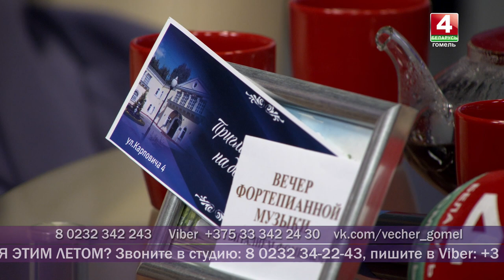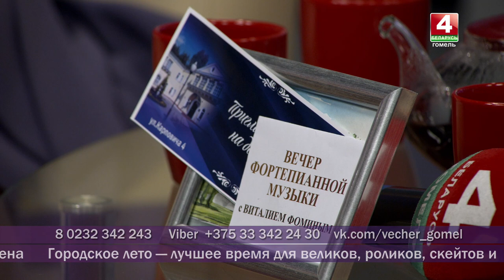Добрый вечер, Гомель! 31.05.2019 Чем заняться этим летом?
Как правильно организовать летние каникулы? Что интересного планируется в регионе в международный день защиты детей? Что предлагают летом для детей учреждения Гомельщины?
СВЕТЛАНА ЕКИМЕНКО
директор ГУ «Гомельский государственный областной Дворец творчества детей и молодежи"

НАТАЛЬЯ ОЛЕЙНИК
директор ГУО «Гомельский областной центр технического творчества детей и молодежи»